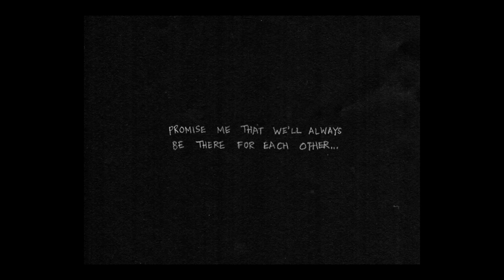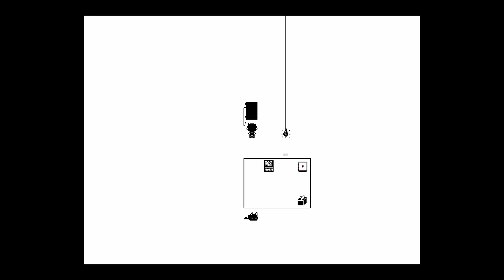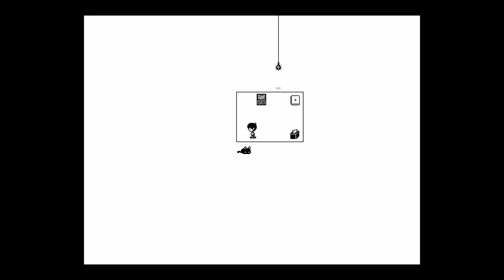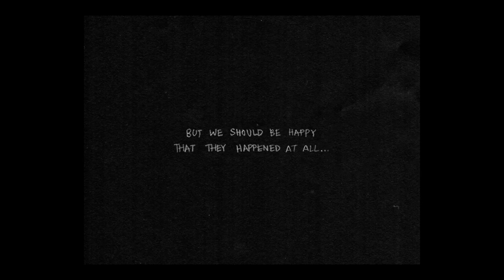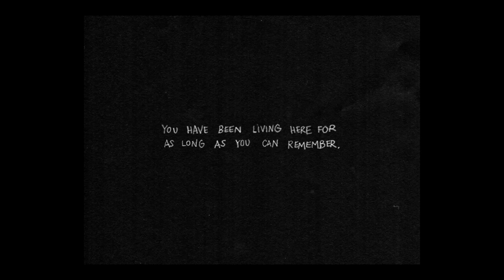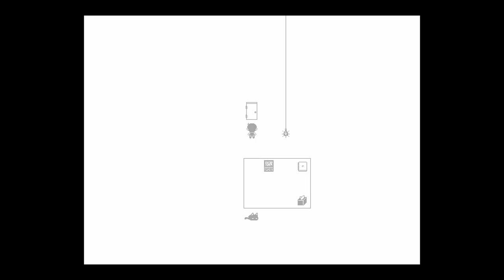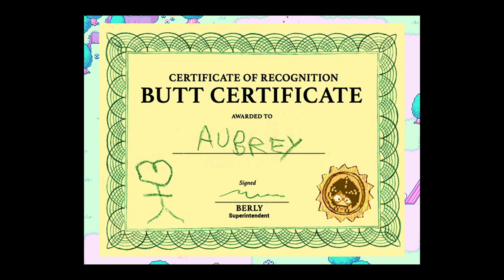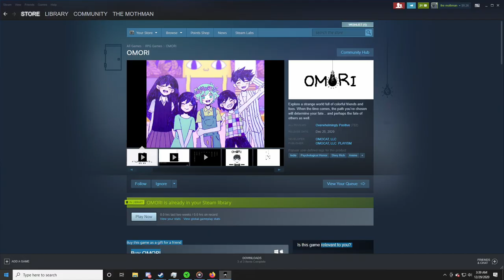OMORI - Part 1 - Full Stream | Dorb Dump [VINESAUCE]